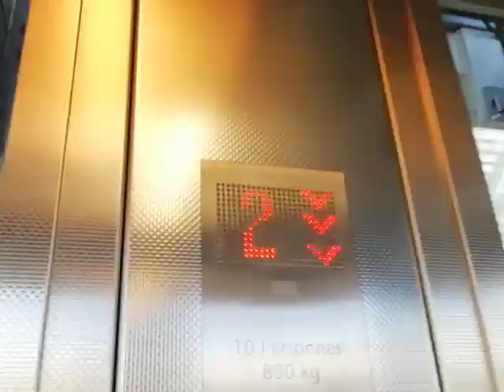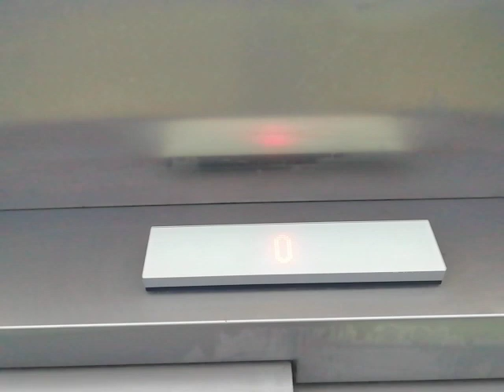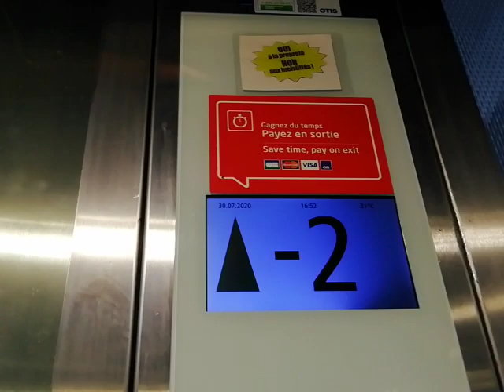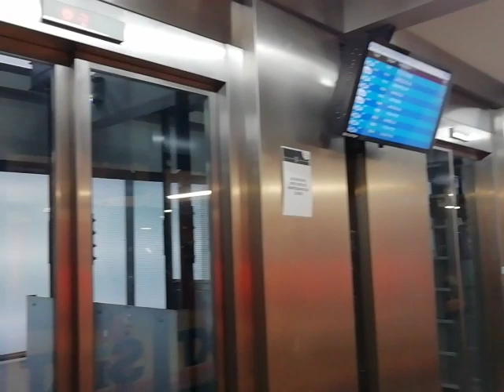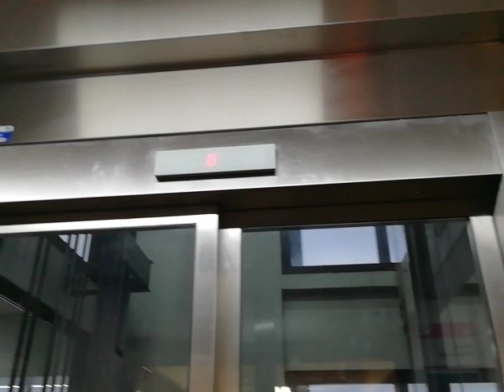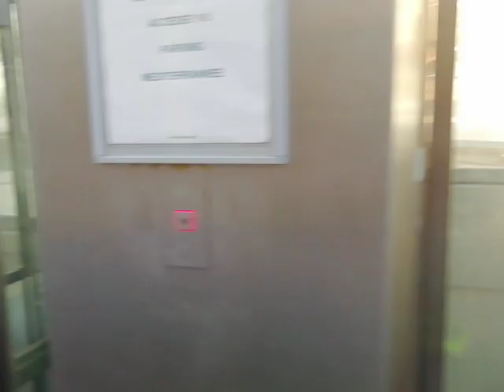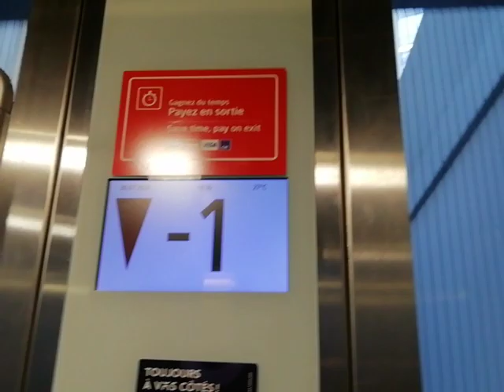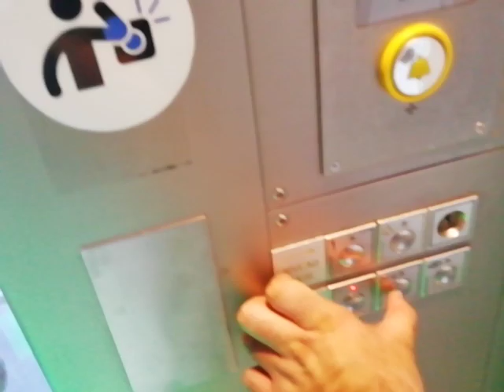Diverses Ascenseurs Koné KSS140 (2011) + Thyssen Soretex + Schindler 5500 (2015-2019) Gare de Lyon